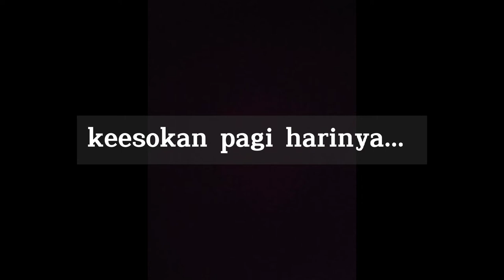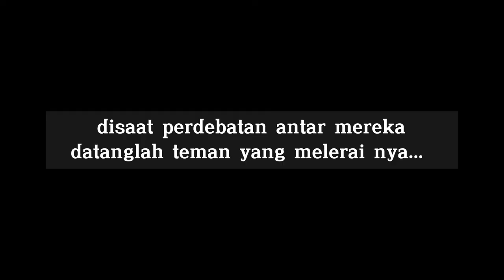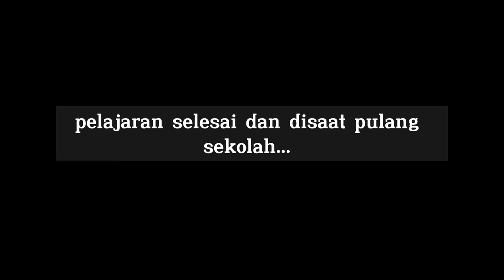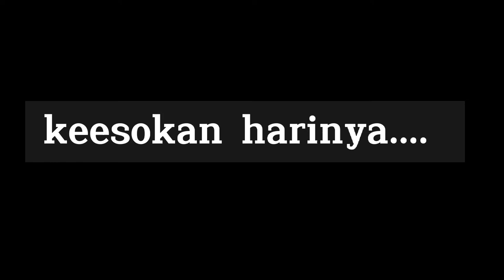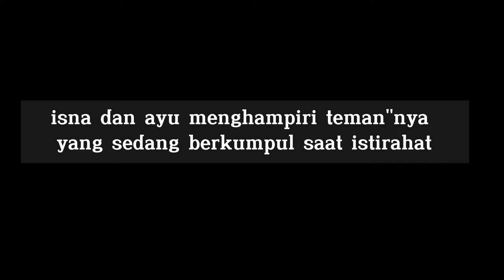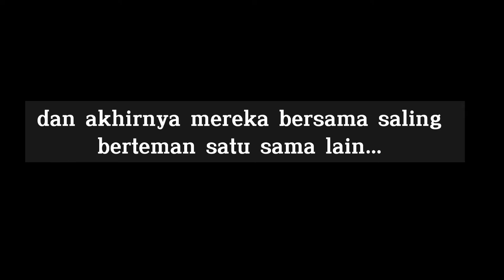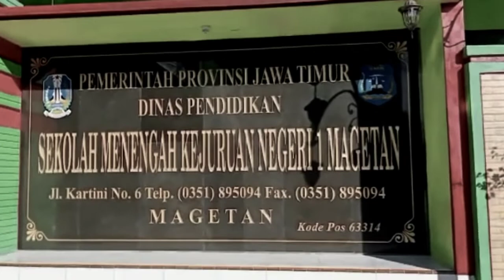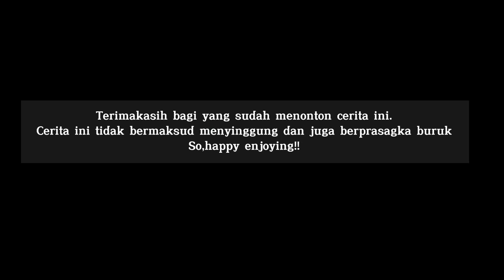Short movie "Toleransi Antar Agama" X PHT 1 K-MOVIETION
Short movie yang kita buat menceritakan tentang 3 orang yang tidak menghargai dan juga menghormati sebuah perbedaan dengan orang yang ada disekitarnya.suatu perbedaan itu pada akhirnya timbul menjadi sebuah konflik yang membuat hubungan pertemanan menjadi pecah atau tidak terjalin kembali.
Suatu hari dia kedatangan mimpi yang membuat dia sadar bahwa apa yang dia perbuat selama ini keterlaluan.
Dan pada akhirnya mereka memutuskan untuk meminta maaf kepada teman temannya dan hubungan pertemanan pun menjadi persahabatan
End
Cerita ini hanya sebuah rekayasa yang dibuat,tidak bermaksud menyinggung dan juga berprasangka buruk.dan jangan lupa untuk mengambil hikmahnya ya!
Happy enjoying!!